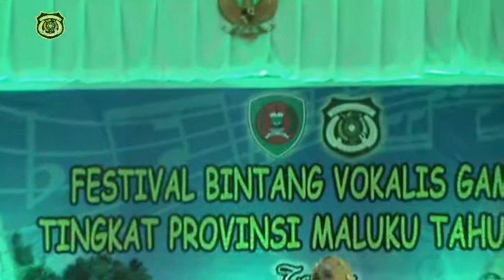Amalia saimima _ Zurnah Makkah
Penampilan Solois Dewasa Putri Perwakilan Dari Kab.Buru Selatan Pada Lomba Qasidah Tingakat Provinsi Maluku Tahun 2018 di Ambon..